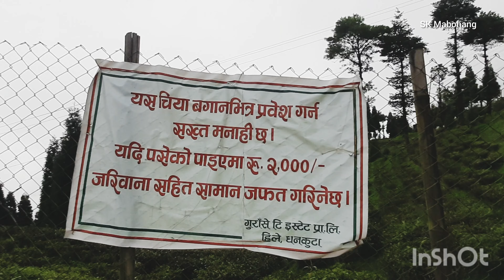Day out with Friends | Basantapur to Pakhribas Trip Sansari Simsar | Eastern Nepal | Vlog-3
A day well spent with friends. Exploring new place, refresh us lot.

Music used in this video:
 1. Music: pure imagination
     Musician: Rook1e

  2.Music: Balloon
     Musician: @iksonmusic

  3.Music: Dayspring
     Musician: Firefl!es

  4.Music: Love Love Love
     Musician: Fox in Oil

5. Music: A New Beginning
Musician: Agnese Valmaggia

6. Aljhechha Kyare pachhyauri cover song
By Narayan Gopal